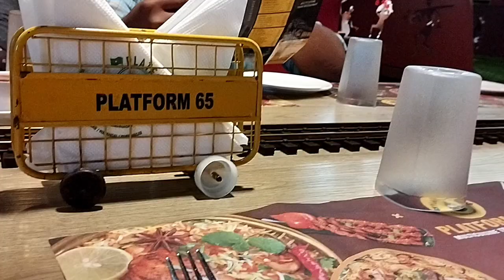Train themed restaurant 🍽🍜🍱train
Train themed restaurant@ChaithanHanvi